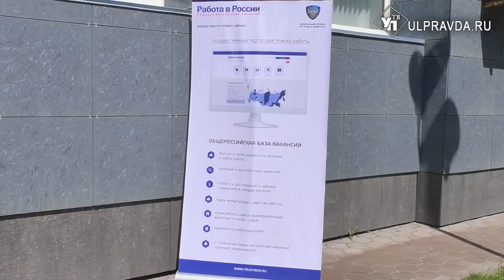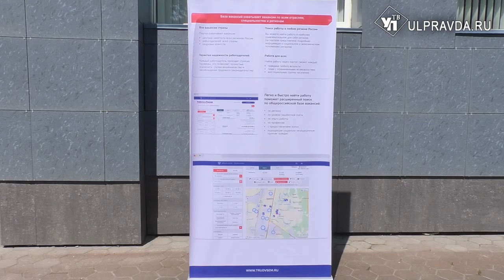Жить, а не выживать. Как жителям Ульяновской области оформить пособия по безработице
12 тысяч 130 рублей и еще 3 тысячи рублей дополнительно на каждого несовершеннолетнего ребенка смогут получить ульяновцы в качестве пособия, которые остались без работы в период пандемии.